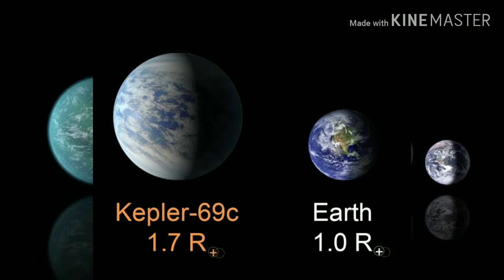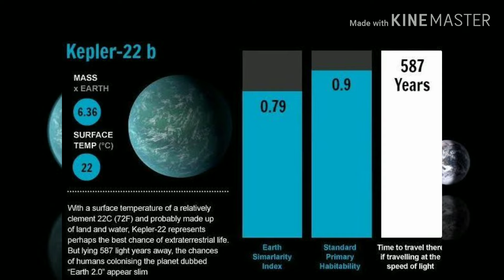New home for humanity in bengali { পৃথিবী অনুরূপ গ্রহ}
In this video we are going to know about 5 new planet witch are similar to our Earth maybe e our future generation leave and spate the humanity in this planet and the most importantly e you can watch this video completely in our native language Bengali